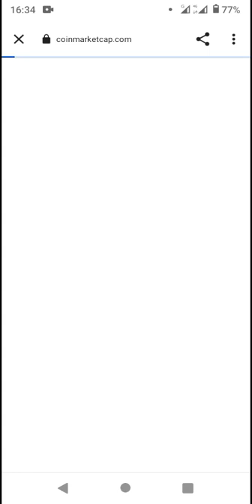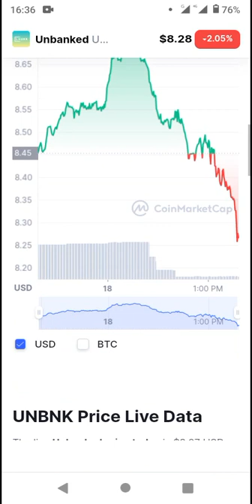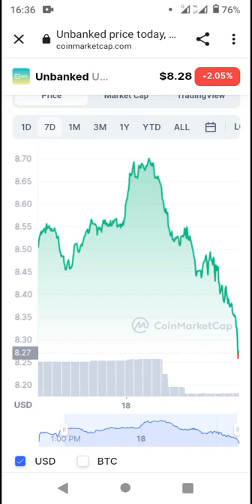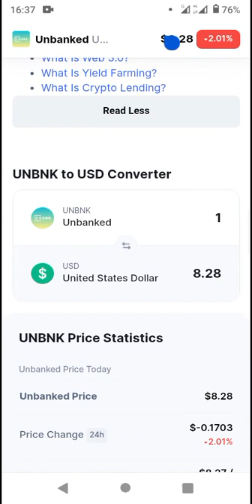Token - CoinMarketCap New Coin Listed 2022 (*Pls SUBSCRIBE▶️ for more)